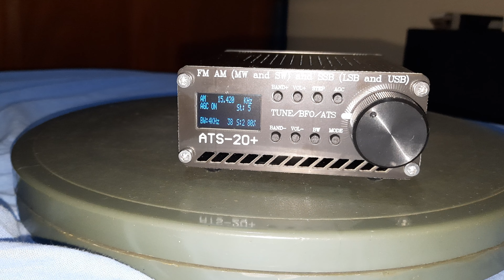FEBC - 15.420 kHz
Emissora: FEBC.
Frequência: 15.420 kHz.
Localidade:  Bocaue - PHL.
Ouvida em Bandeirantes - PR - Brasil, no dia 21/01/2024, às 09:42 horas UTC, com final da transmissão de programa religioso  em minangkabau.
Receptor: ATS 20+.
Antena: RC3-FM.
SINPO: 55344.